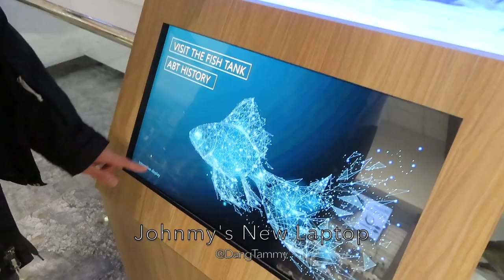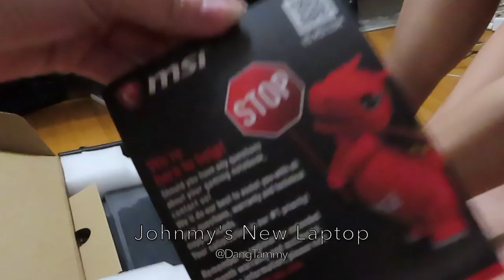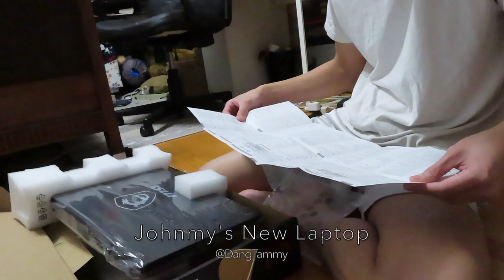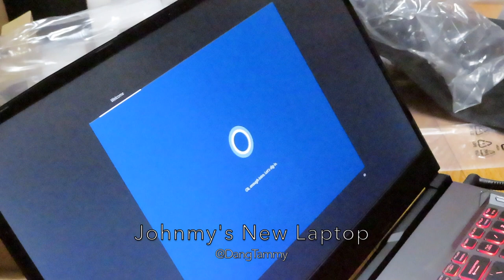ABT Sale → Johnny Gets a Laptop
*This was way before the self-quarantine order and social distancing.*

ABT Sale!?! Oh heck yeah! Oh, and Johnny got a new laptop... I guess...